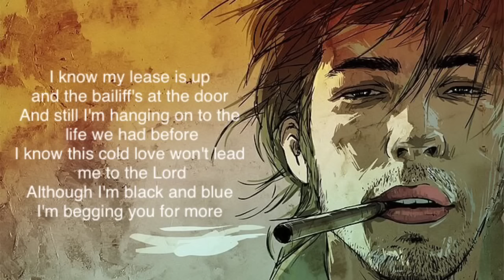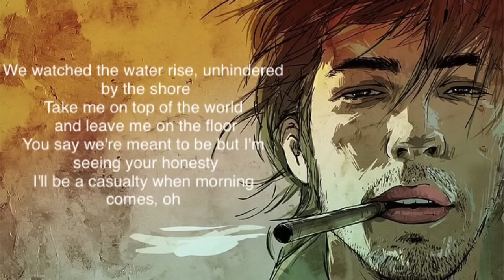Jacob Banks • Chainsmoking (Lyrics)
Jacob Banks • Chainsmoking

•If you would like me to lyrics a song for you  send it to my E-mail;   Or put it in the comments

If you are the original owner of this song and would like to have it removed from my channel please email me and i will immediately take it of my channel